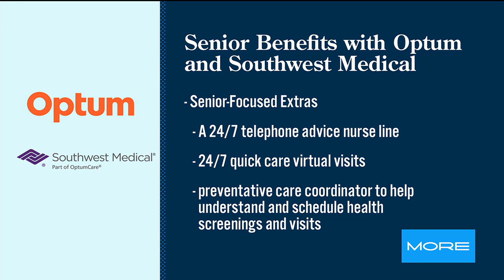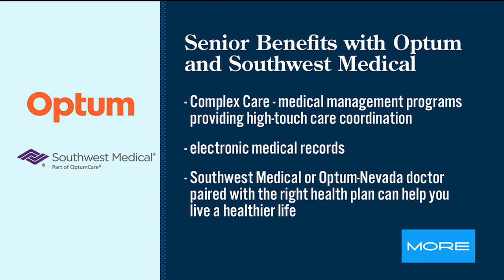Insuring Your Health: Senior benefits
Medicare is a complex topic, but Southwest Medical is making it easy to understand. This